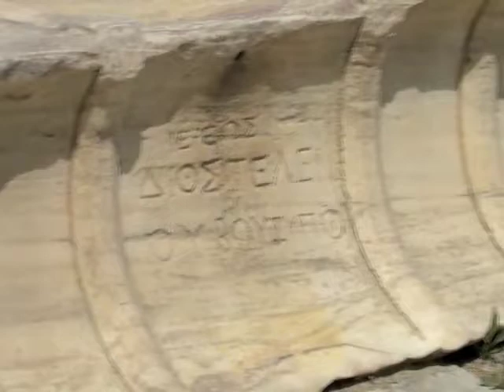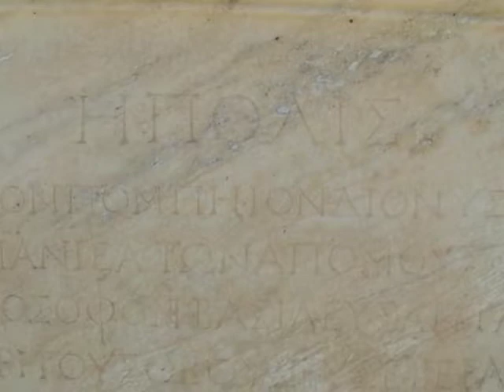Acropolis, Athens, Greece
While in Athens we visited the Acropolis and the sites on the lower slopes.